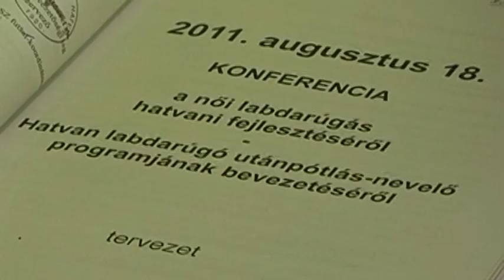Lokomotiv Női foci